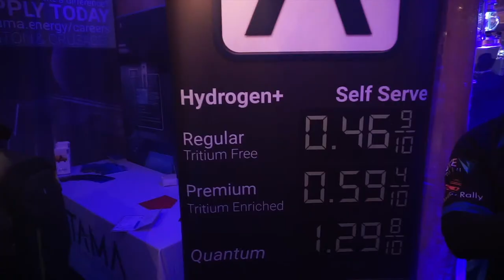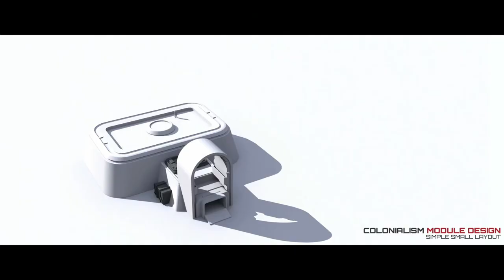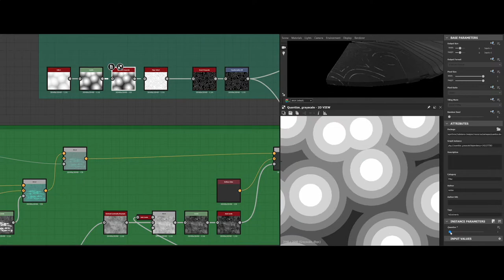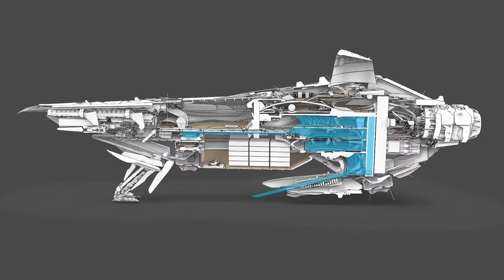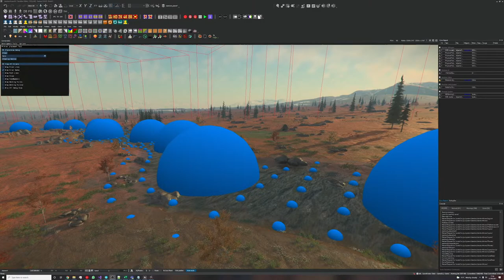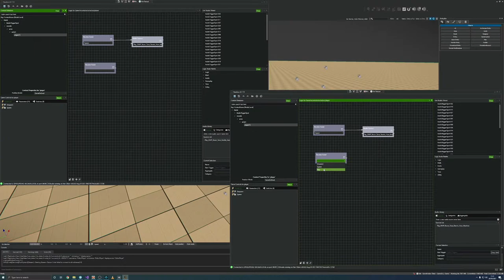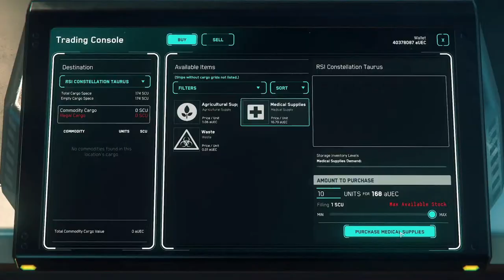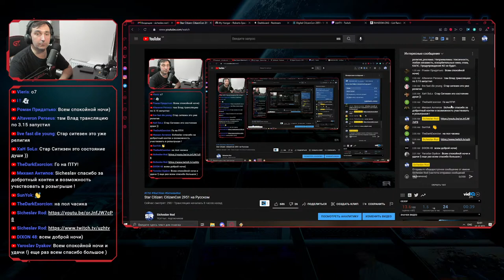Star Citizen: CitizenCon 2951 на Русском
Перевод мероприятия CitizenCon 2951 от сообщества Codegaming.

18:00 | Вступление. Приветственная речь Криса Робертса.
18:05 | Жизнь во Вселенной.
20:15 | Разговоры о кораблях.
22:00 | Gen 12 и многоядерный рендеринг в Vulcan.
22:40 | Создание миров: Планетарные инструменты и технологии.
23:00 | Server Meshing и состояние постоянства.
23:30 | Звуки Космоса.
00:15 | Регулярный геймплей: Размышления.
02:15 | Завершение мероприятия вместе с Крисом Робертсом.

✅ Тебе нравится «Star Citizen», но не знаешь как правильно начать игру не с пустым карманом? Будь тем кто смог❗

● Battle.net - Beowulf#2763

✅ Железо:
🖥 Игровой ПК
● CPU: Intel Core i7-8700k 3.70GHz (Turbo 4.70GHz)
● MB: Rog Strix Z370-H Gaming
● GPU: NVIDIA - ASUS ROG-STRIX-RTX2080TI-O11G-GAMING
● HYPEX Fury Black DDR4 3200MHz 64Gb Kit (2x32Gb)
● SSD Kingston HyperX Fury 500Mb/s 240Gb
● SSD Samsung 860 EVO SATA 6Gb/s 1Tb
● HDD 3.5 WD Purple 8TB SATA/256MB
● CO - NH-D15 D-Type Premium Cooler
● БП - be quite Dark Power 12 Titanium 1000W
● Монитор - ASUS TUF Gaming VG289Q 4k
● Корпус - be quiet! Dark Base Pro 900 Black rev.2

🖥 Стрим ПК
● CPU: Intel i7 6850K 3.6Ghz
● MB: Asus X99 Pro Usb 3.1
● GPU: NVIDIA - MSI Geforce GTX 1080Ti DUKE 11G
● HyperX 4x8 32GB DDR 4
● SSD: Samsung NVM m.2 950 Pro 256GB SSD
● БП - Seasonic Prime Ultra 750 Titanium 750W
● CO - Artic Freezer 34 eSports DUO
● Микрофон - Blue Yeti Pro
● Вебкамера - Logitech Brio 4k
● Elgato 4K60 Pro MK. 2
● Монитор - Samsung Sync Master P2370
● Корпус - FRACTAL DESIGN Meshify 2 Compact Clear TG

🎮 Игровые гаджеты:
● Джойстик: GLADIATOR NXT Right Premium + Kosmosima